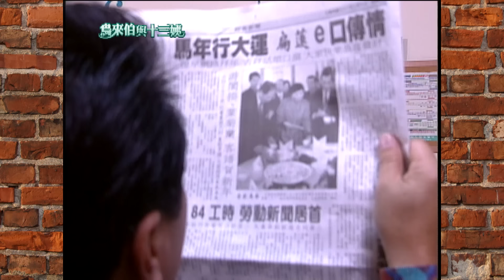鳥來伯與十三姨【新再製】EP15｜三立台劇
《鳥來伯與十三姨》周一至周五🕖晚上7點首播